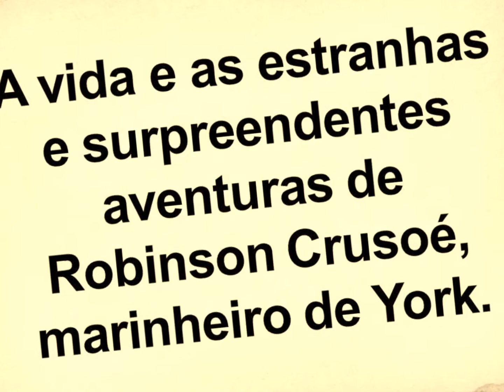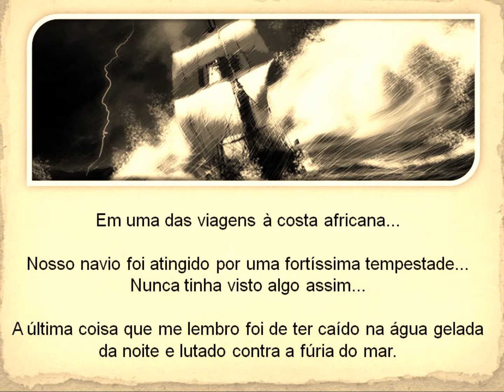Educopédia Robinson Crusoé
Créditos

Música instrumental de Ciccone Youth - Silence